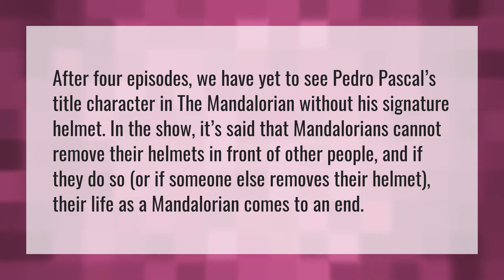What happens if a Mandalorian remove his helmet?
Mandalorian Season 2 Trailer • What happens if a Mandalorian remove his helmet?